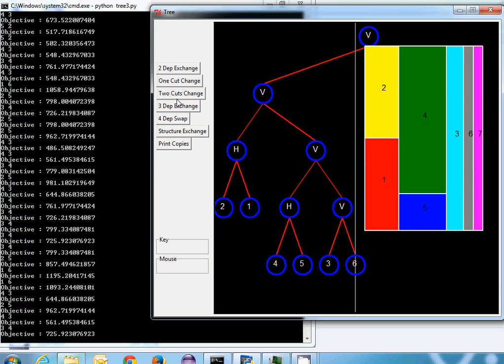FLP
Facility Layout Planning using slicing tree